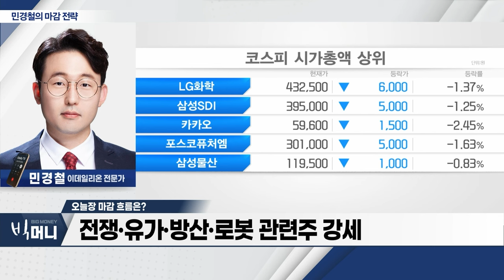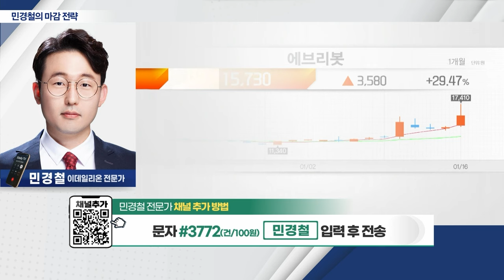에브리봇(270660)... 삼성전자 ‘봇핏’ 상용화 기대감_민경철 마감 전략 (20240116)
- 외국인 선물시장 약 3,000억 이상 순매도 공세
- 전쟁‧유가‧방산‧로봇 관련주 강세
- 코스피 2,480선 ‧ 코스닥 840선 반등 여부 주목

- 삼성전자 ‘봇핏’ 상용화 기대감
- ‘인탑스’ 후발주로 부각